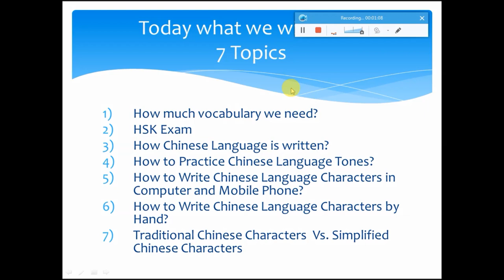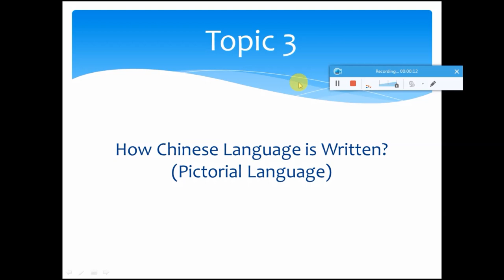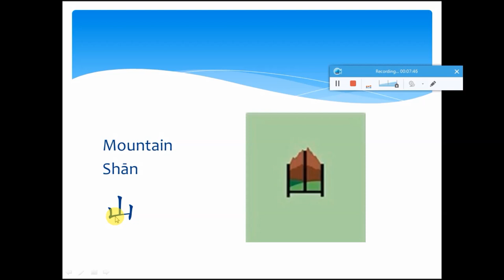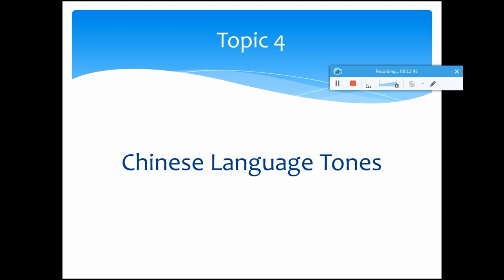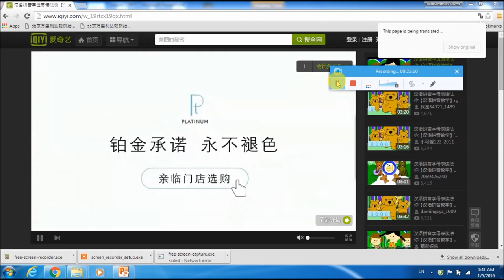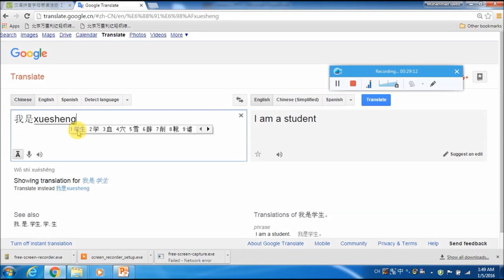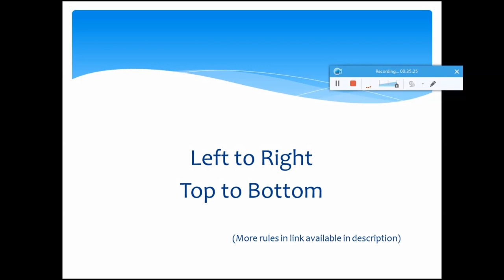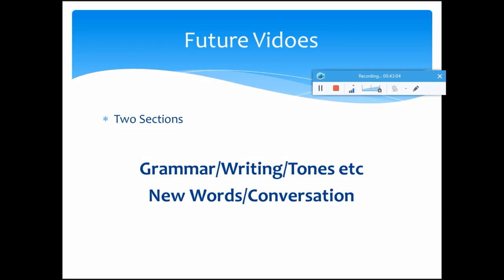Chinese Language Online Video 2 (Urdu Commentry)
Videos for Chinese Language Tones
Software for Writing Chinese Chracters in Computer and Mobile